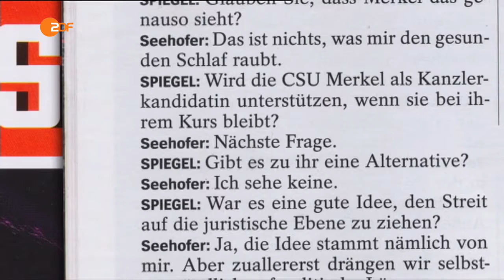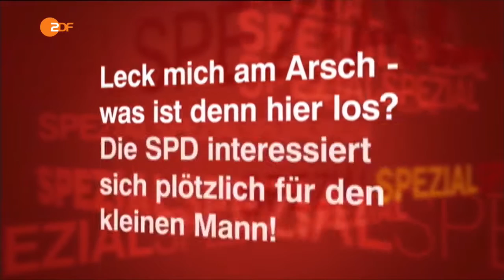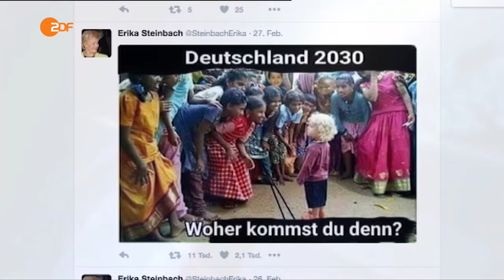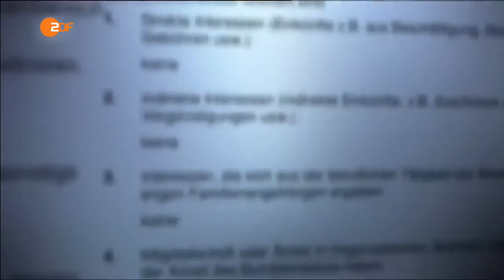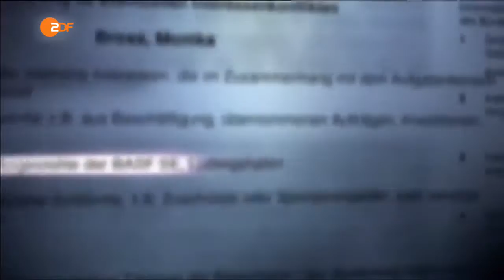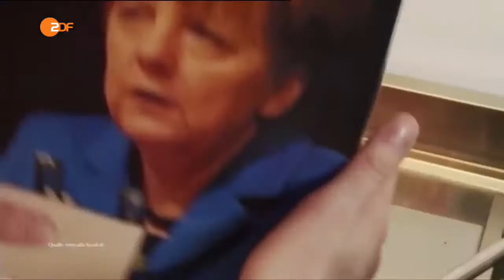Heute Show 04 03 2016 komplett